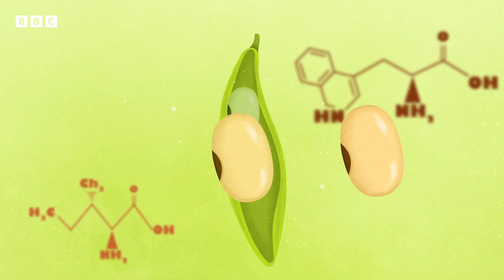In the future, your diet will be mostly beans | Animated Documentary - BBC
Beans give you gas, yes, but so much more!

Beans are highly versatile, nutritious, cheap and great for the environment. Here’s why the future is looking decidedly beany.

Humanity is facing a multitude of existential threats, from climate change to malnutrition to the rising cost of living. It feels like we need a hero. But not all heroes wear capes. Sometimes they can be found in the unlikeliest of places, like on your toast in the morning. Could the answer to the world's problems be the humble bean? Beans are a dietary staple of nearly every culture across the globe, and for good reason. Not to toot their own horn, but boasting around 40,000 different varieties, beans are highly versatile, nutritious, cheap and great for the environment. Part of the legume family, botanically, beans are a vegetable and come in many different shapes and sizes - from fresh beans and peas to dried seeds like lentils and chickpeas. If you're confused whether you should treat them as a veg or a protein on your plate, the answer is they can be either or both. For example, fresh peas and green beans are considered starchy vegetables, while the high protein content of kidney beans, black beans and chickpeas means they tick the boxes of both food groups. In a world where two and a half billion people are either overweight, obese or malnourished, beans are a nutritional all-rounder. Not only are they an inexpensive substitute for animal products, but they're both low-fat and nutrient-rich, high in protein, iron, zinc and fibre. They contain indigestible carbohydrates that feed the bacteria in the large bowel, making them great for our guts. While all beans contain a mix of essential amino acids, soybeans have the best ratios for our health. Other beans don't have that balance, but around the world, people have traditionally paired them with foods that make the meal nutritionally complete. Think beans on toast, bean burritos, rice and peas, dhal and chapatis. Everything is better with beans. While beans are well known for their role in - to put it delicately - releasing gases, they can also do the opposite. Beans play a unique and important role in crucial ecosystems like forests, grasslands and wetlands. The bacteria in their roots take in nitrogen from the atmosphere and store it in the soil. This process, known as nitrogen fixing, not only provides nutrients for trees and other plants but acts as a natural fertiliser in agriculture, greatly reducing the need for synthetic ones and lowering chemical pollution. In a world of ever increasing temperatures, beans are survivors, able to grow in a wide range of climates, from the broad beans of the UK to the adzuki of the Himalayas. They're hardy, on average requiring less water in their production than rice, wheat or animal products. And given that global water demand is likely to increase by more than 40% by 2030, this is quite a superpower. Beans have sometimes been misunderstood. Researchers once worried that the isoflavones found in soy could cause health issues by mimicking the hormone oestrogen. But, thankfully, more recent studies have found no evidence of this. In fact, modern research suggests that soy could even lower cancer risk and help maintain healthy hearts. Another concern is that growing soya beans leads to deforestation in places like the Amazon. But in fact, nearly 80% of soy produced in the region is used to feed the animals that feed us. If we ate less meat and more soy, we would need to use a lot less land, which would mean less pressure to convert forests and natural habitats for growing food. Like everything in life, beans aren't perfect. For those who haven't had beans consistently in their diet, they may need to introduce them slowly to get used to their bulk and high fibre content. Some people find that conditions like irritable bowel syndrome can be exacerbated by some beans, though soaking and cooking the beans thoroughly may help. Kidney and cannellini beans contain high levels of lectin, a protein that makes them toxic, so they definitely need to be cooked properly to avoid food poisoning if bought dried or raw. On balance, though, whilst beans can't be expected to fix all the ills of the world, given their incredible abundance, nutritional value, environmental benefits and the myriad delicious ways they can be eaten, the future looks decidedly beany.